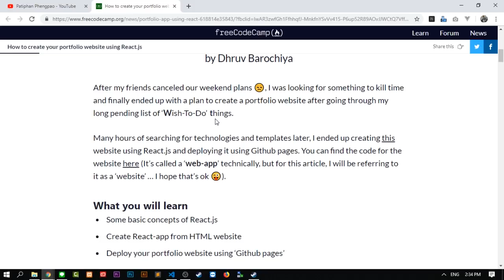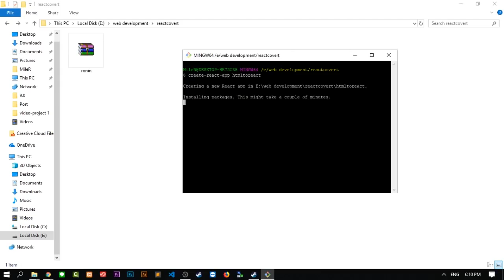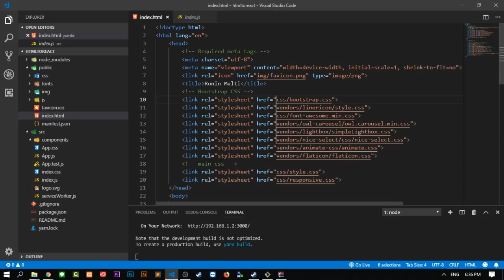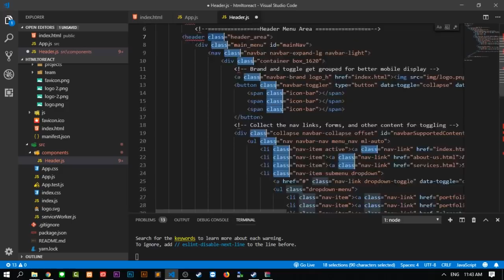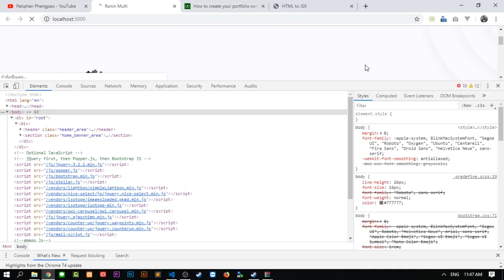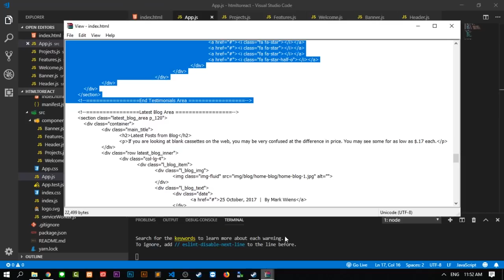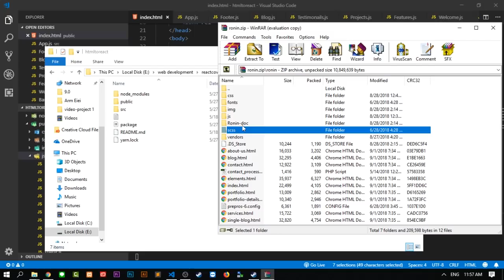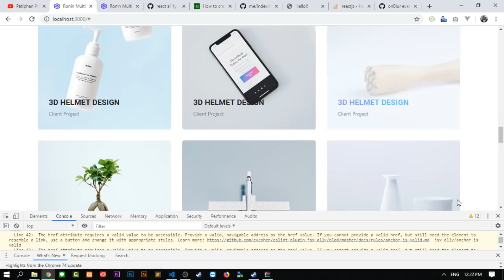โปรเจค HTML to React [ ตอนที่ 1 ]